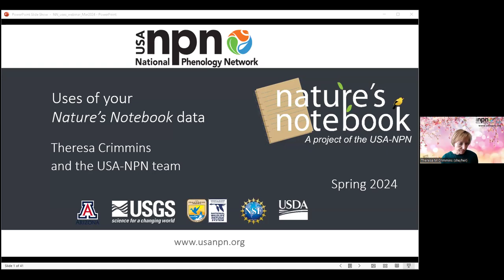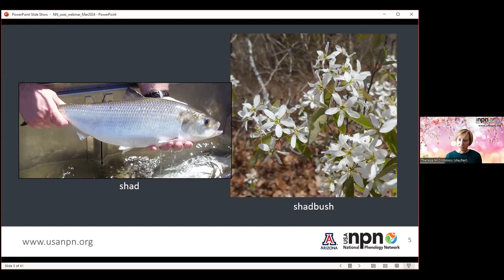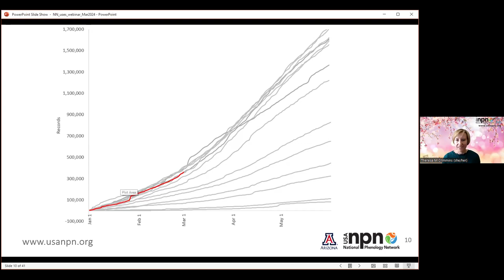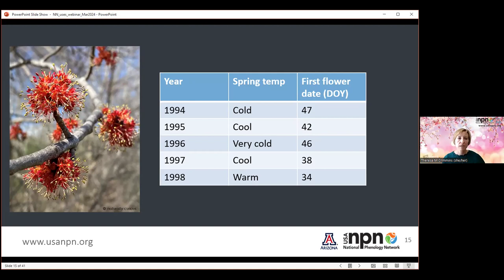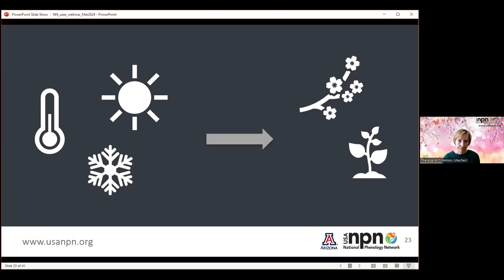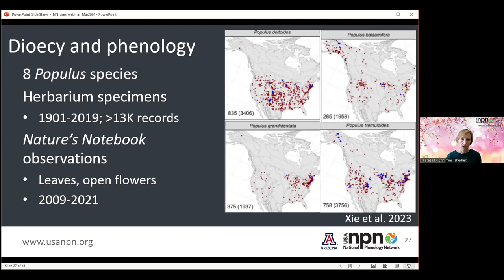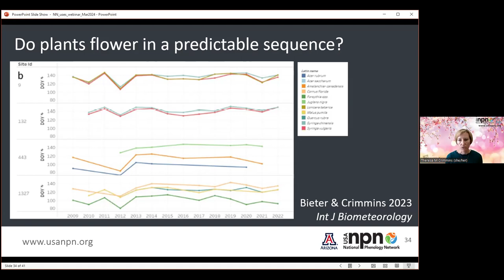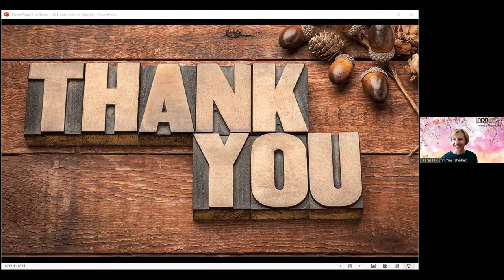Theresa's Plantside Chat: Uses of Your Nature's Notebook Data 2024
In this webinar recorded on March 18th, 2024, USA National Phenology Network Director Dr. Theresa Crimmins shares recent research that used Nature's Notebook data. This webinar was the kickoff webinar for Phenology Week 2024.